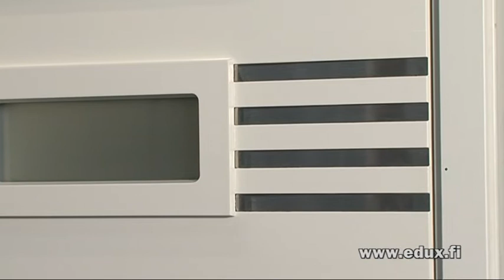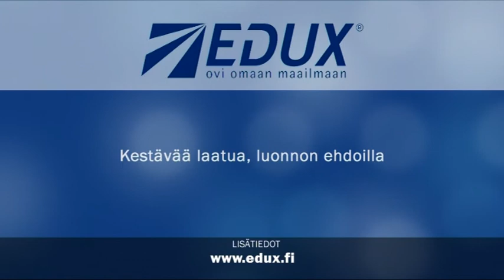Edux: Finnbuild 2010